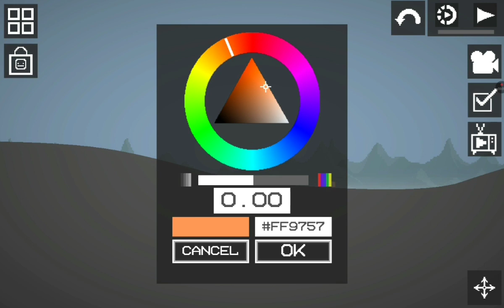Melon Sandbox How to Get the Lava Map for Free Tutorial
Melon Sandbox how to get lava map for free instead of waiting or it loses the vote